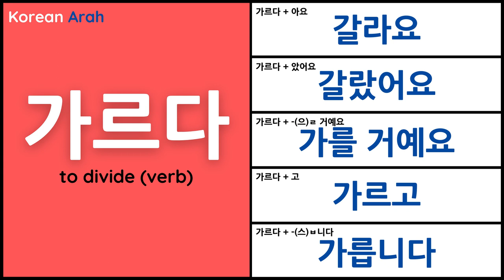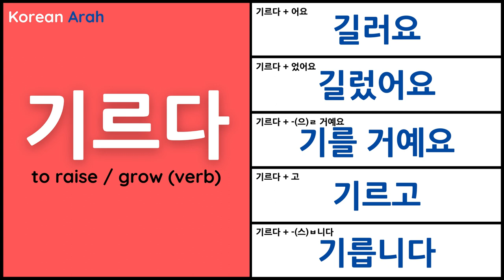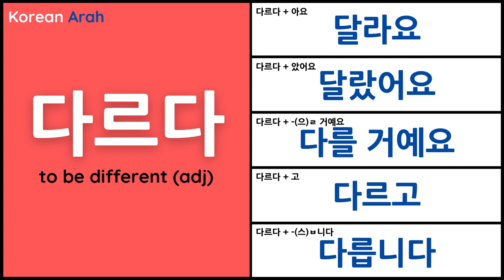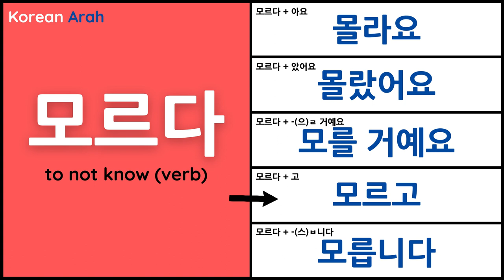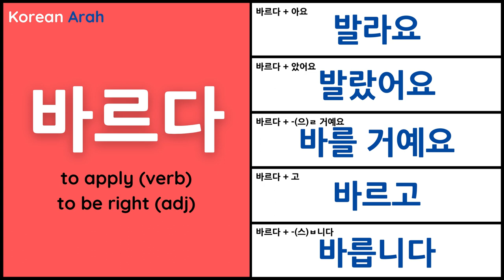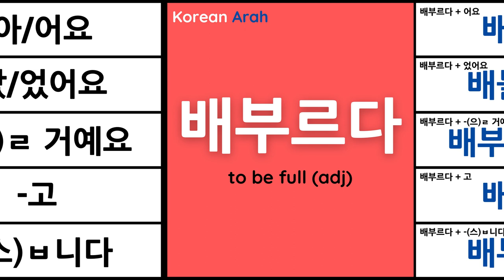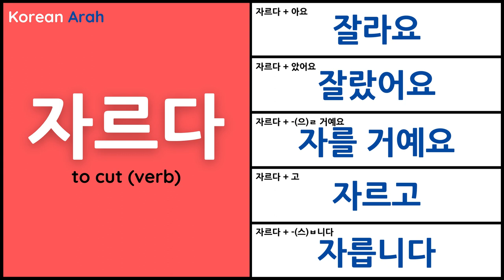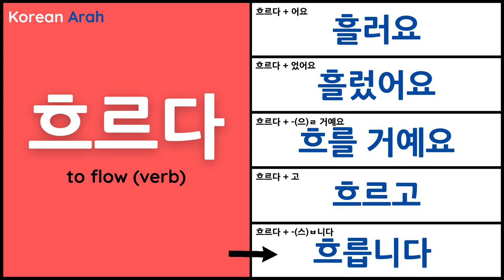Korean Irregular Verbs List: 르 불규칙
One of the hardest things about Korean irregular verbs is knowing which verbs are regular and which are irregular. To help you out, I made this list of Korean irregular verbs. All these irregular verbs end in 르 and so these are known as 르 불규칙. I will show you how to pronounce these irregular Korean verbs and also show you some Irregular conjugation examples.

⏰Timestamps⏰
00:00 Intro

00:22 가르다
to divide

00:50 거르다
to filter/skip

01:18 고르다
to choose

01:47 기르다
to raise/grow

02:15 게으르다
to be lazy

02:44 나르다
to carry

03:12 누르다
to press

03:41 다르다
to be different

04:09 두르다
to wear/wrap around

04:36 떠오르다
to rise / come up

05:06 마르다
to become dry

05:33 모르다
to know know

06:01 문지르다
to rub

06:30 바르다
to apply
to be right

06:57 부르다
to call out/sing

07:26 빠르다
to be fast

07:54 배부르다
to be full

08:23 서두르다
to hurry

08:50 서투르다
to be clumsy

09:18 오르다
to go up

09:46 이르다
to tell
to be early

10:14 자르다
to cut

10:43 지르다
to yell

11:10 찌르다
to poke

11:39 흐르다
to flow